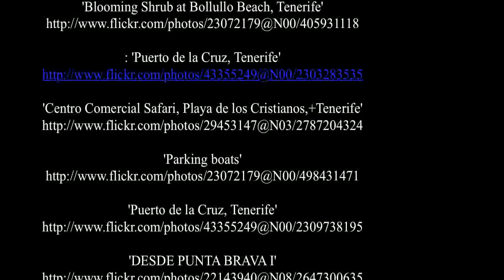Tenerife - Canarias - España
Tenerife es una isla del océano Atlántico, perteneciente a la Comunidad Autónoma de Canarias (España). Junto a La Palma, La Gomera y El Hierro conforma la provincia de Santa Cruz de Tenerife. Con una superficie de 2.034,38 km² y una población de 899.833 habitantes, es la isla más extensa del Archipiélago Canario y la más poblada de España.

Santa Cruz de Tenerife es la capital de la isla y de la provincia homónima, así como la mayor ciudad con 222.417 habitantes. Conjuntamente con Las Palmas de Gran Canaria es, además, capital de la Comunidad Autónoma de Canarias. Entre 1833 y 1927 Santa Cruz de Tenerife fue oficialmente la única capital del Archipiélago Canario, hasta que en 1927 un decreto ordenó que la capitalidad de Canarias fuera compartida, que es como permanece en la actualidad. La segunda ciudad más poblada de la isla y tercera de Canarias con 150.661 habitantes es San Cristóbal de La Laguna, ciudad además Patrimonio de la Humanidad (la única ciudad canaria que posee tal distinción). La conurbación de Santa Cruz y La Laguna tiene una población de más de 373.078 habitantes.

La isla posee otro lugar catalogado por la UNESCO como Patrimonio de la Humanidad que es además el Parque Nacional más visitado de España: el Parque Nacional del Teide,[15] donde se encuentra la máxima elevación de España y tercer volcán más grande del mundo desde su base, el Teide. La isla es conocida internacionalmente por su carnaval, considerado el segundo más importante del mundo y declarado Fiesta de Interés Turístico Internacional. Además la isla posee una variada arquitectura, entre la que destaca la colonial pero sobre todo la contemporánea cuyo máximo exponente es el moderno edificio del Auditorio de Tenerife, situado en Santa Cruz de Tenerife. Tenerife también es conocido por ser un gran destino turístico en España y fuera de ella, recibiendo a más de cinco millones de turistas anualmente. ( source Wikipedia )